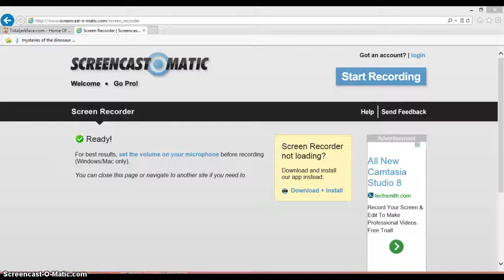Happy wheels game play[It got me]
Happy wheels game play